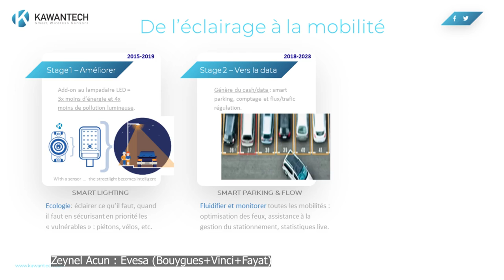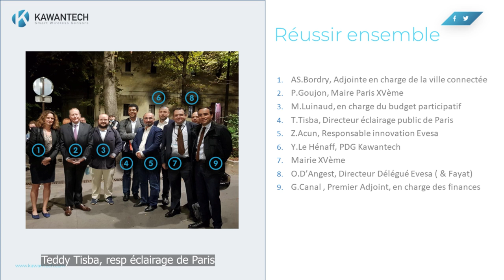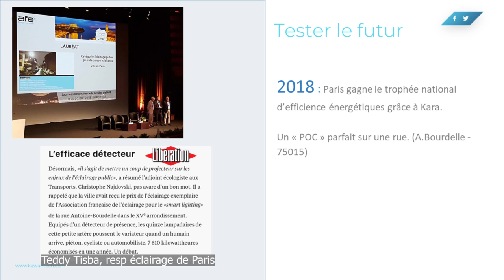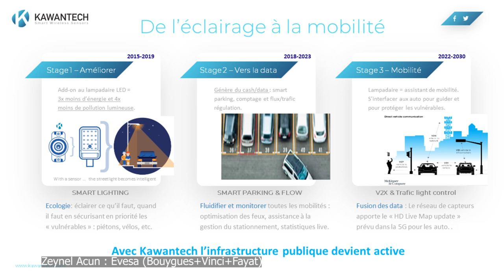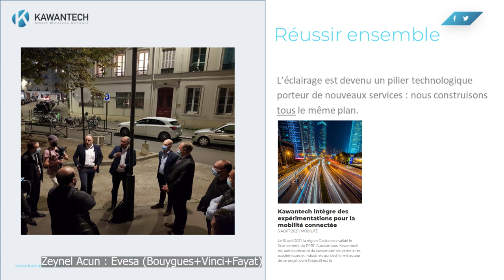Inauguration éclairage intelligent Paris 15ème : détails et explications.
Présentation du déploiement d'éclairage intelligent réalisé par Evesa, avec la technologie Kawantech.
Intervention devant la presse le 23/09/2021 du Maire de Paris 15, ainsi que de Evesa et Direction de l'éclairage de Paris.